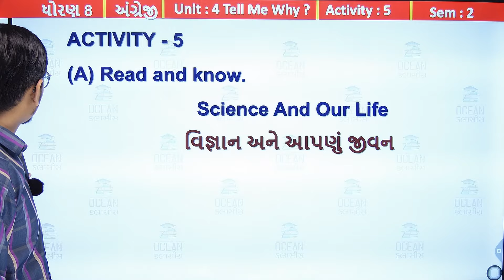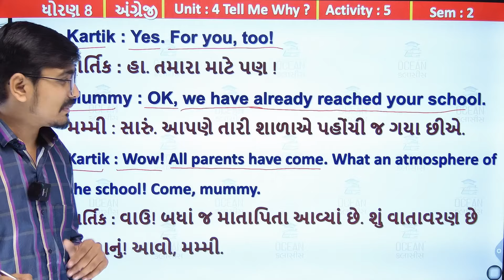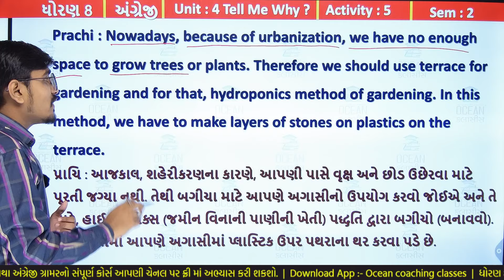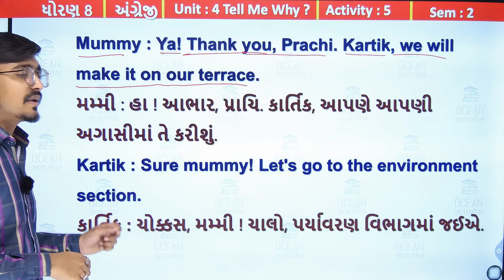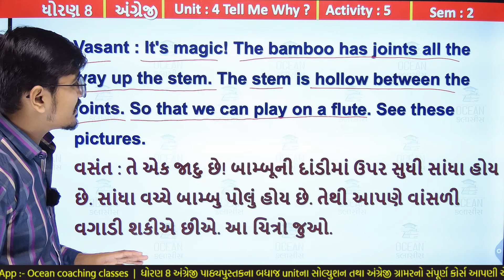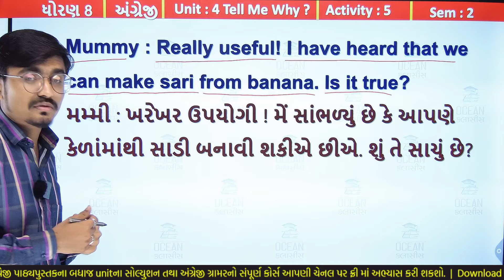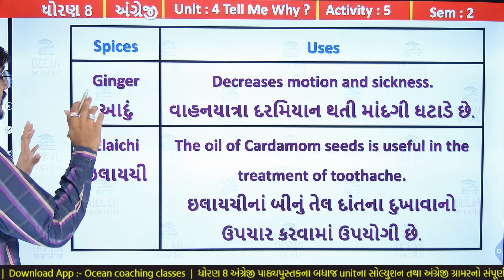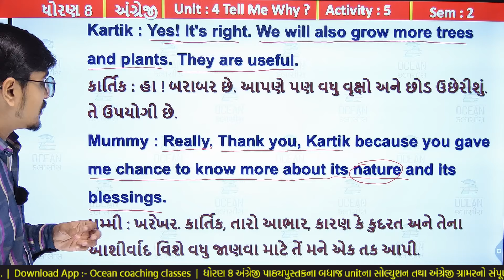Std 8 English Unit 4, Activity 5, dhoran 8 English unit 4, dhoran 8 angreji ch 4,Std 8 English sem 2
Std 8 English Unit 4, Activity 5, dhoran 8 english ch 4, ધોરણ 8 અંગ્રેજી પાઠ 4, Std 8 English Ch 4, std 8 english unit 4 Tell Me Why ?activity 5 sem 2 solution | dhoran 8 english ch 4 Tell Me Why? activity 5 sem 2 solution | standard 8 english chapter 4 activity 5 sem 2 solution | ધોરણ 8 અંગ્રેજી યુનિટ 4 ટેલ મી વાય ? એક્ટિવિટી 1 સોલ્યુશન સેમેસ્ટર 2